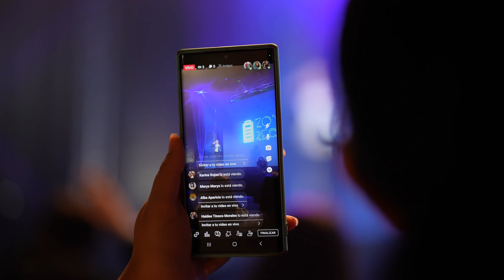Zona de Recarga - Big Event Oriflame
¡Revive la emoción de nuestro gran evento en la Zona de Recarga - Big Event Oriflame! 🎉🌟

No te pierdas esta videomemoria llena de momentos inolvidables y recarga tu energía con nosotros.

¡Dale play y disfruta! 📽️✨